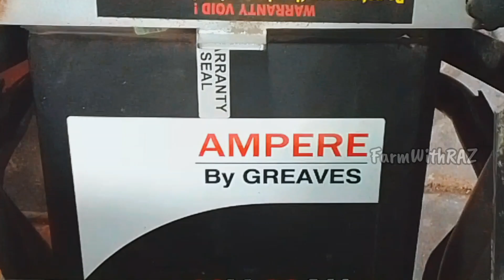Ampere Greaves Magnus Ex Electrical Vehicle Review🛵 vehical review electric scooter